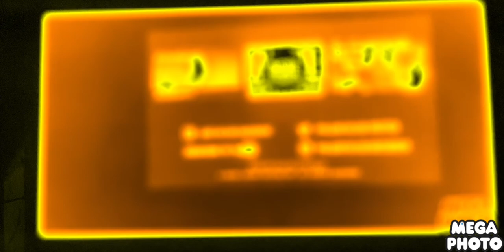February 24 2021